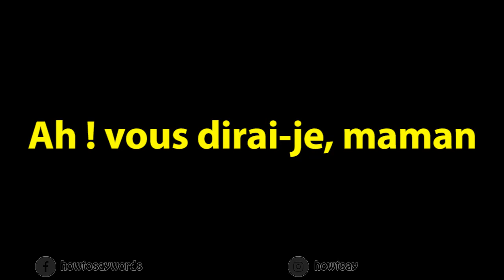How To Pronounce Ah ! vous dirai je, maman